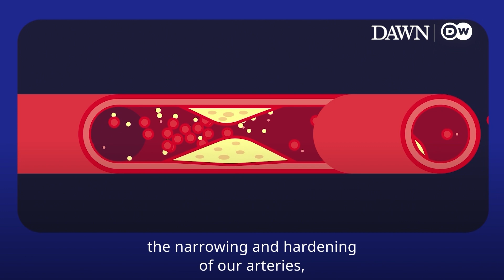The Super Pill | Dr Heart | Watch & Win Special Prizes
Watch this video and comment the correct answer to the following question for a chance to win special prizes such as blood pressure monitors, activity sensor smartwatches, and more.

Q10. What can encourage your body to build new bypasses?

A. Sports
B. Medication
C. Higher blood pressure

Winner(s) will be chosen randomly out of all correct answers. You can comment your answers till Sunday, October 11, 2020. Winner(s) will be announced next week.

We will be releasing one video a week from a series of 10 videos in collaboration with Deutsche Welle, on how to take care of your heart; offering you a chance to not only keep yourself healthy, but also win special prizes such as blood pressure monitors, activity sensor smartwatches, and more.

Tune in to our Facebook, Instagram and Twitter accounts every Monday to watch DrHeart and answer our quiz questions to win.